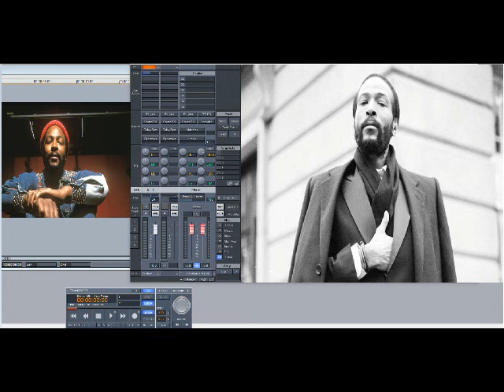Marvin Gaye – Flyin’ High (In The Friendly Sky) (Slowed Down)